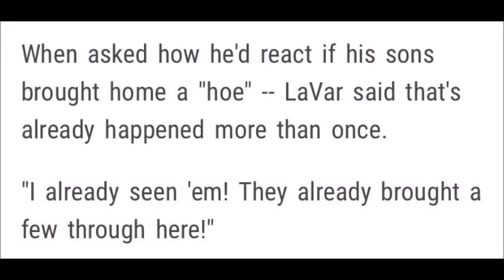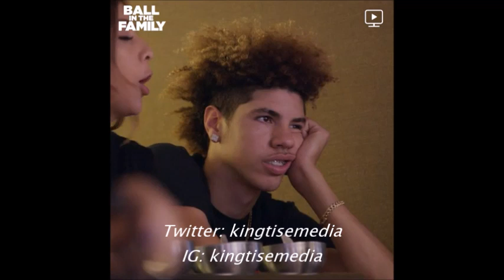LaMelo Ball EX Ashley Alvano Post In Hotel w/ Rui Hachimura Ahead Of Melo NBA Debut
Hornets vs Wizards game could be interesting this year after Ashley Alvano's recent post.